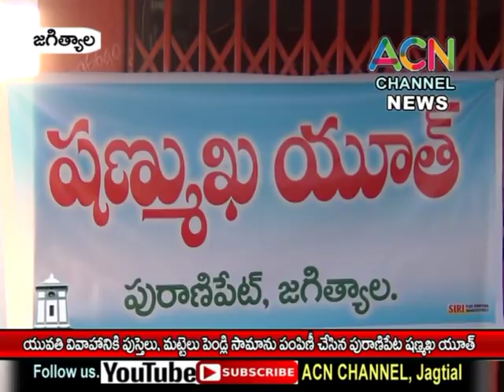జగిత్యాల : పేద యువతి వివాహానికి పుస్తెలు, మట్టెలు, పెండ్లి సామాను అందించిన పురాణిపేట షణ్ముఖ యూత్